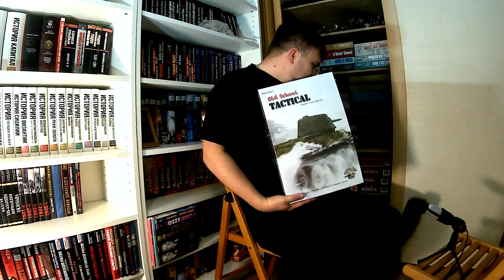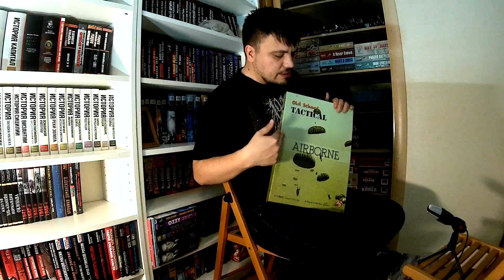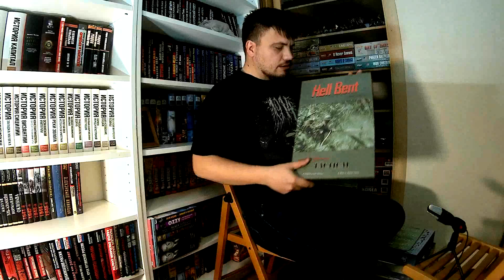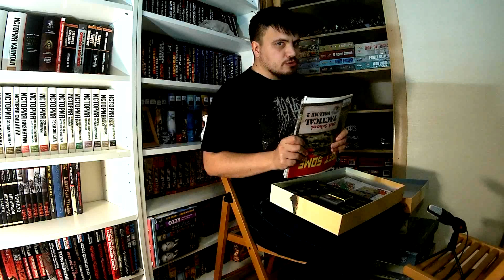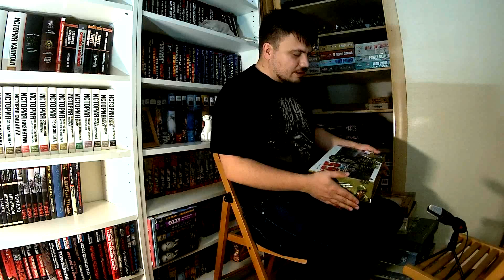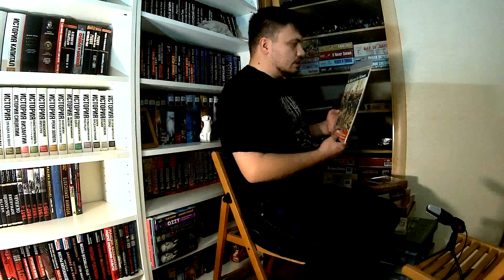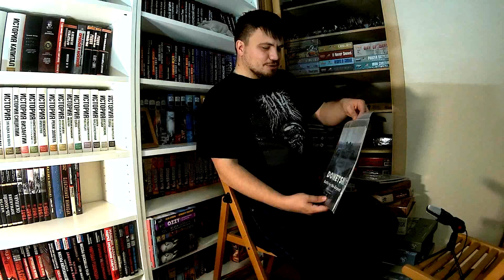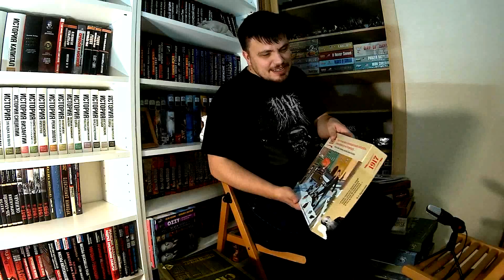Коллекция Вечного, часть 5 - варгеймы от Flying Pig Games и Tiny Battle Publishing